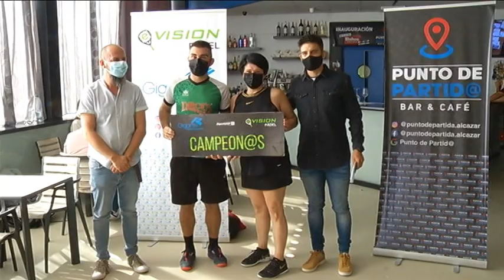El club E-visión vuelve a abrir sus instalaciones